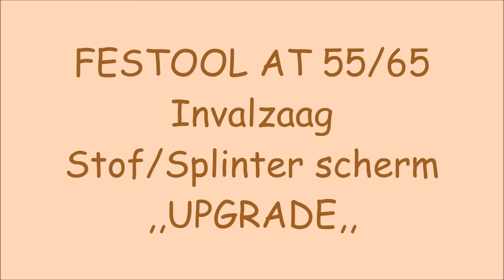FESTOOL Invalcirkelzaag Stof / Splinter Scherm ,,Upgrade,,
Voor de oudere modellen FESTOOL AT 55/65  Invalzaag  Zaagsel / Splinter Scherm ,,Homemade,, Waarschijnlijk ook mogelijk op nieuwe modellen.